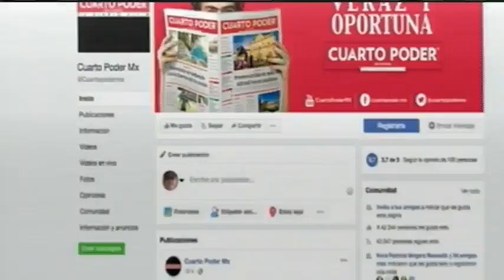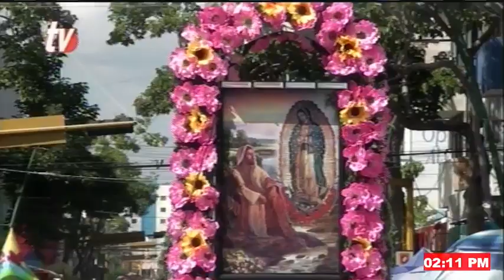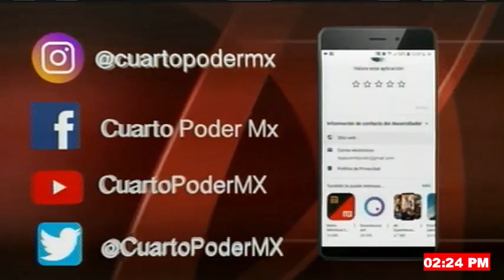Noticiero segunda emisión 12 12 2022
Noticiero segunda emisión. TuDiarioVivir con Adolfo Lujan.